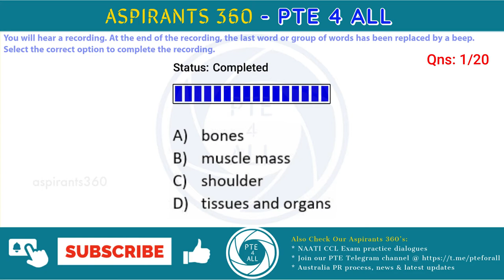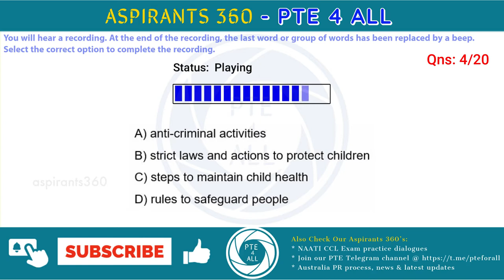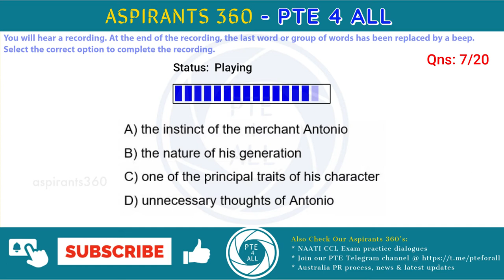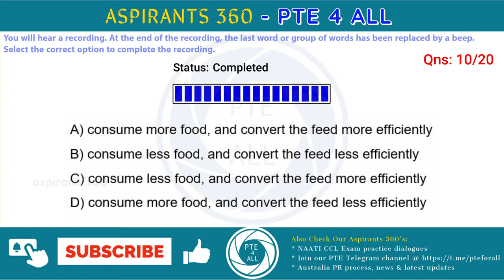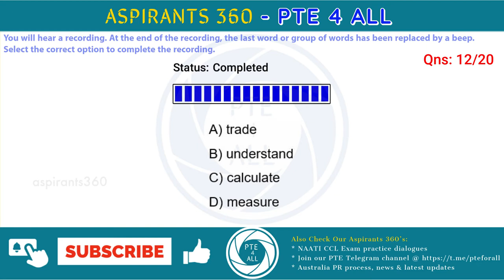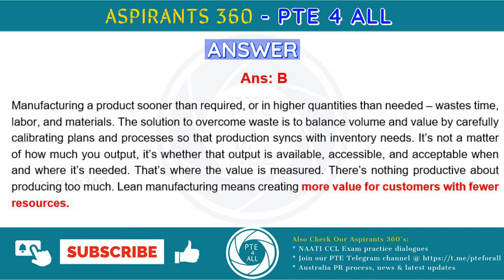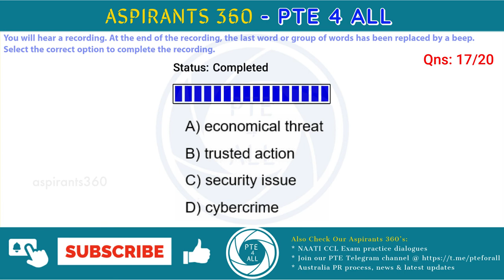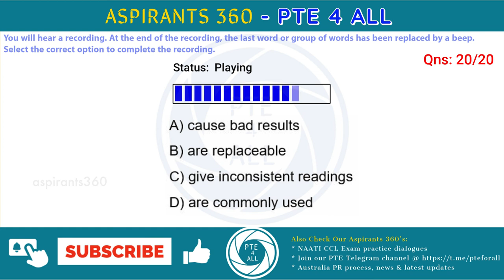1 - PTE EXAM - LISTENING - SELECT MISSING WORD (SMW) - Free Practice Material - MOST REPEATED QNS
1 - PTE EXAM - LISTENING  - SELECT MISSING WORD (SMW) - Free Practice Material - MOST REPEATED QNS